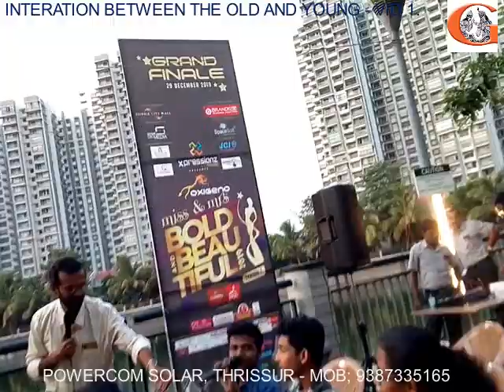Aardram janakeeya Mission - 2019 at Sobha City, Thrissur on 28-12-2019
Aardram janakeeya campaign in association with Thrissur Corporation conducted an interactive session with inmates of Oldage home and students of St.Thomas College Thrissur and St.Aloysius college elthuruth at Sobha city Puzhakkal with the active involvement of the District Health department.